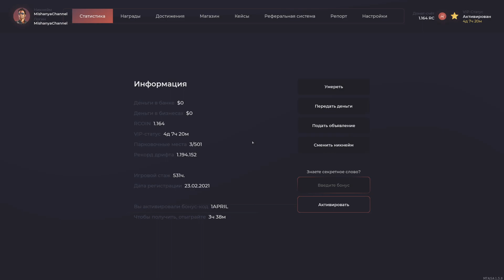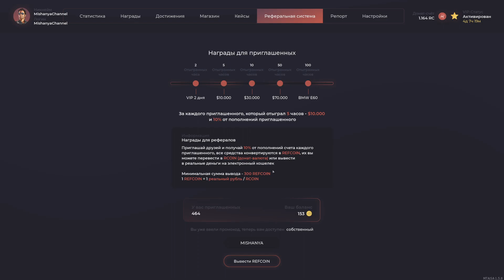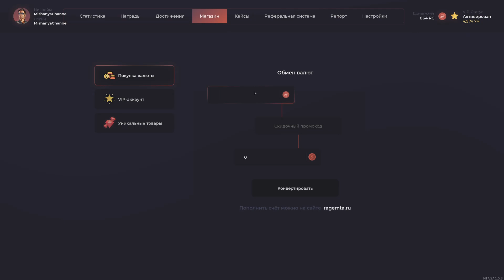Купил элитный вип гелик за 700.000$ - Самый лучший гелик на сервере! VIP ДОНАТ НОМЕРА - RAGE MTA